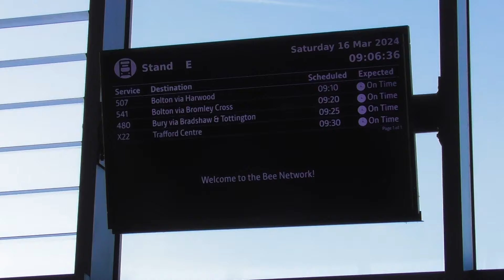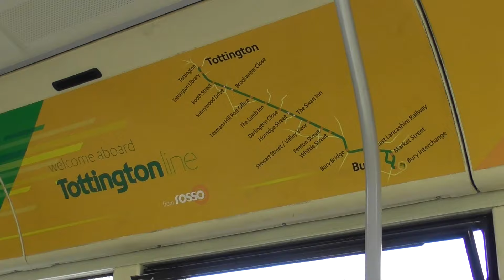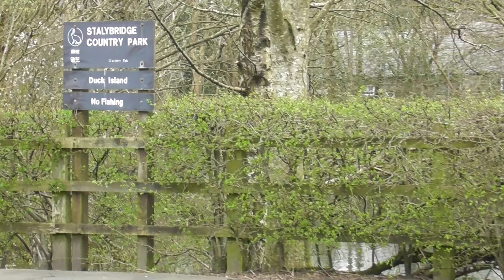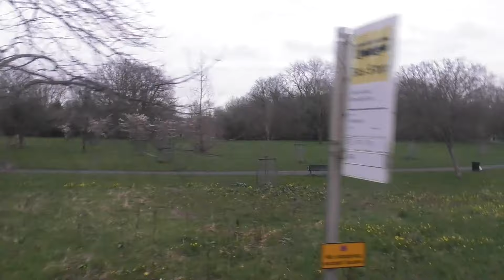This route has Bee Network buses EARLY?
Routing Through: Greater Manchester - Episode 14

As well as travelling with Vision Bus on their final two revenue earning services around Greater Manchester, with them being only in charge of school routes from March 24th, we also travel on the route 151. This route has been given it's Bee Network fleet before joining the scheme, as Stotts Tours had to drop the route and pass it to Diamond earlier than the rest of the Tameside changes in Tranche 2.
We also do a lot of travelling today, as we start in Bolton, go to Bury, then over to North Manchester General Hospital, before also stopping by in Grotton, Ashton-under-Lyne, Manchester Piccadilly Gardens and more! Quite the busy episode, that's for sure...

This episode sees us clear;

0:00 Pre-Intro
1:19 Introduction
2:14 Route 480 (Vision Bus)
6:06 Tottington
7:00 Route 469 'TottingtonLine' (Rosso)
8:06 Route 94 (Vision Bus)
11:15 North Manchester General Hospital
11:40 Route 151 (Diamond North West)
14:50 Hollinwood
15:55 Route 84 (First Greater Manchester)
19:13 Grotton, Brooklands Parade
20:07 Route 343 (Stotts Tours)
22:29 Carrbrook, Castle Lane
23:44 Route 348 (First Greater Manchester)
25:36 Route 219 (Stagecoach Manchester)
28:39 Route 76 (Stagecoach Manchester)
32:28 See link in description to Episode 9 for Oldham Bus Stn
32:30 Route 149 (Stagecoach Manchester)
35:47 Outro

• Intro/Outro Song: "Lost in Agadir" by Ava Low.

Thanks to Andrew Dean for the intro, you can find his page and content

𝗦𝗵𝗼𝘂𝘁𝗼𝘂𝘁 𝘁𝗼 𝗺𝘆 𝗣𝗮𝘁𝗿𝗼𝗻𝘀 𝗮𝗻𝗱 𝗠𝗲𝗺𝗯𝗲𝗿𝘀;

Channel VIPs: Colin Barrow (barrowc)*, Thornaby 37 and Joshua The Transit Prodigy.